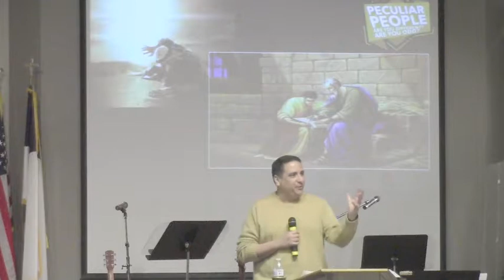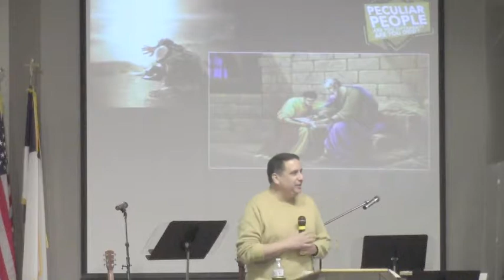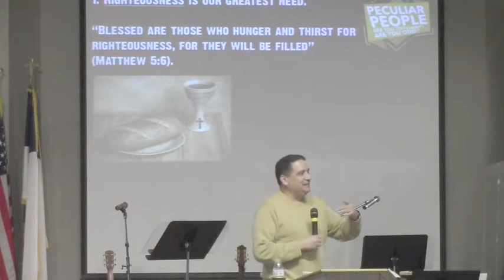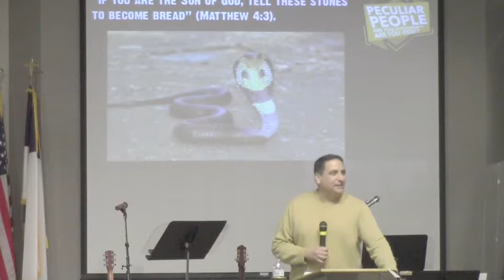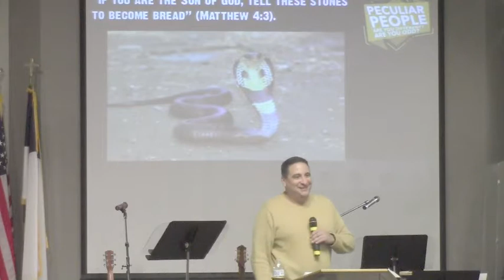1-28-18 Sermon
"The Destiny of God's People"
Romans 8